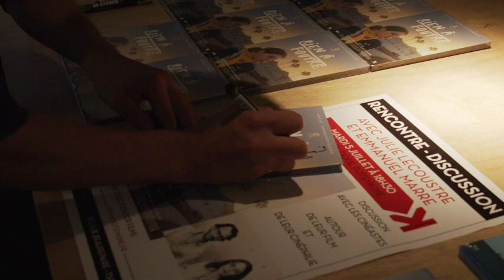Rencontre avec Emmanuel Marre et Julie Lecoustre (5/07/2022)